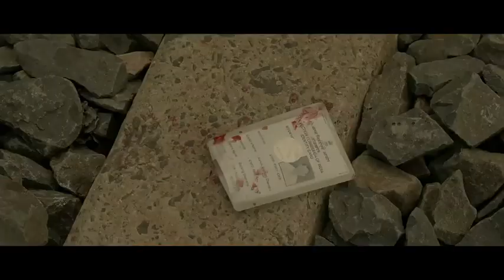theatrical trailer Shirchhed Premacha Directed by Pravin Kumar Mohare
Document from pravinincensor